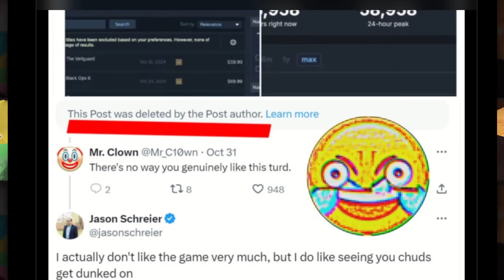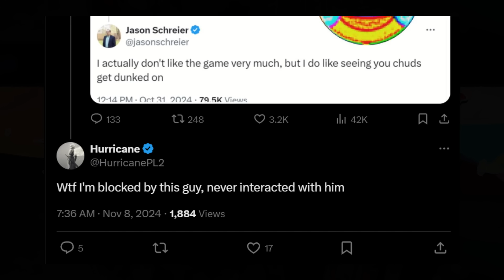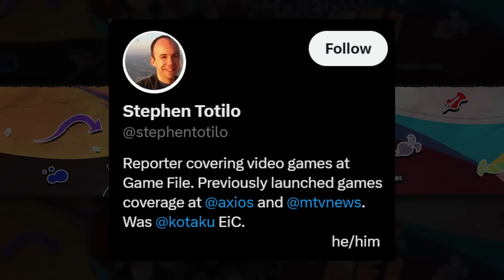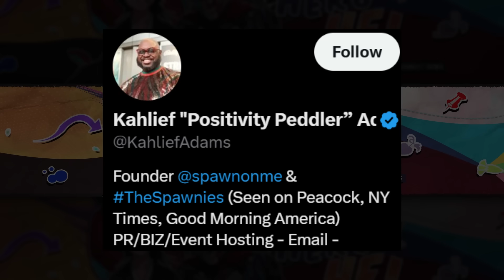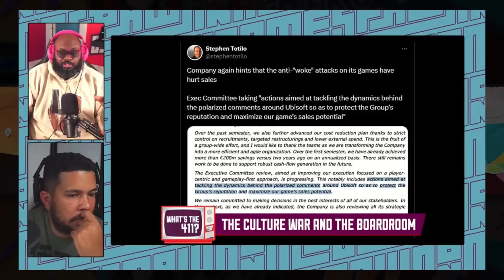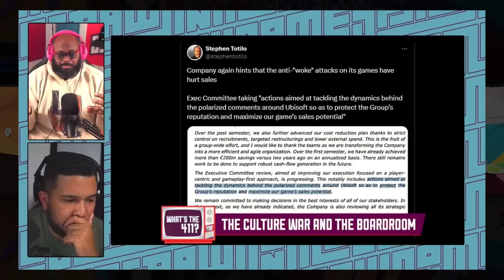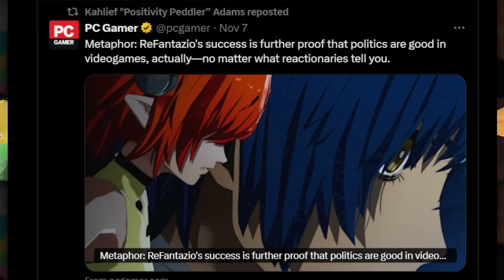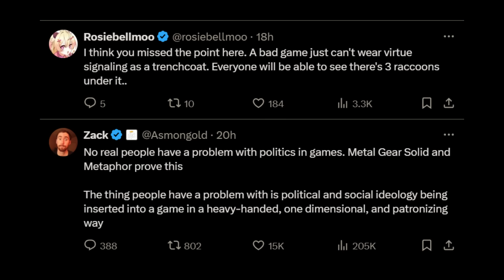Gamers keep winning and corpos are NOT happy...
gameplay: Ready or Not, Ravenfield